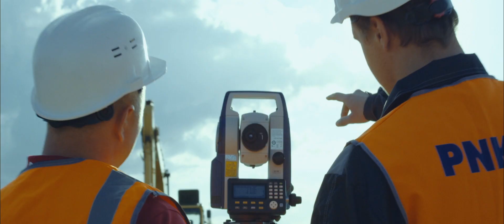PNK WORLDWIDE TOUR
Welcome to the worldwide tour of the PNK group buildings